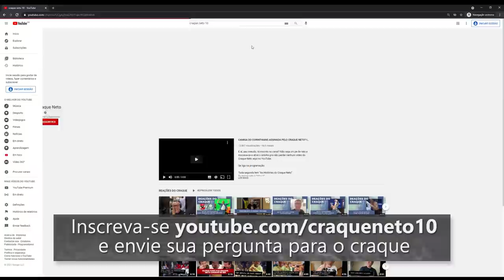ESQUERDA OU DIREITA E TITE NO CORINTHIANS: CRAQUE NETO FALA NA LATA | NETO RESPONDE #11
E aí, garotinho! Vocês perguntaram e tá ai a resposta, na lata!!